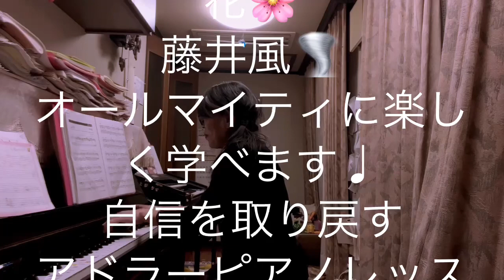繁田真紀ピアノ教室🎹藤井風🌪️花🌸オールマイティに楽しく学べます♩自信を取り戻すアドラーピアノレッスン🎹春のご入会キャンペーン実施中🎹